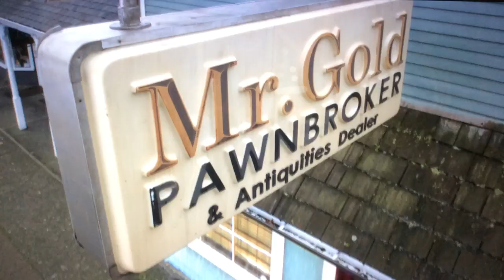OUAT All Rumple Scenes S02E16 P8